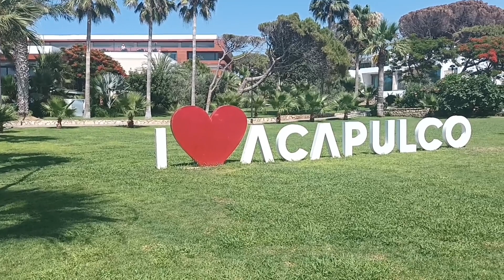VLOG # 178 ( ACAPULCO BEACH ) SUMMER FEEL NA FEEL NA ANG INIT. TAYO NA MAG SWIMMING 🏊‍♀️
ACAPULCO BEACH FEEL NA FEEL NA ANG INIT NG PANAHON TAYO NA MAG SWIMMING